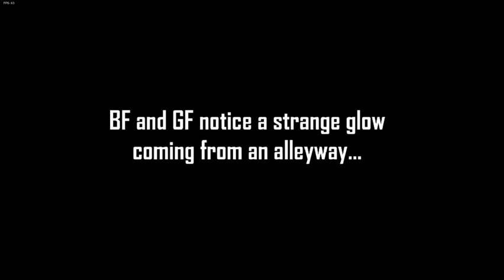Fnf garcello mod